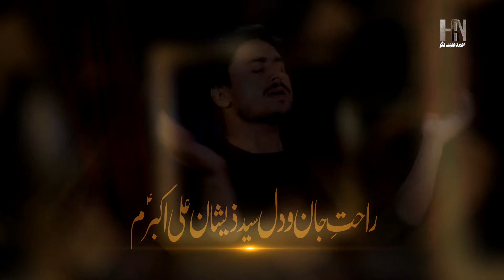FARSI NOHA | HAYE ALI AKBARAM | MAZHAR ABIDI & SHOAIB MISBA |2020_21 | MUHARRAM 1442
BISMILLAH
FARSI 2020_21 AHMED HABIB NAGRI NOHA | HAYE ALI AKBARAM | MAZHAR ABIDI & SHOAIB MISBA
RECITER : AHMED HABIB NAGRI
POET : MAZHAR ABIDI & SHOAIB MISBA
CHORUS : AUN RIZVI & TEAM
AUDIO : AL BAQUEI
VIDEO : TCM
SPECIAL THANKS : SHOAIB MISBA
Hi there! New to Ahmed Habib Nagri If so, here's what you need to know -- I like to spread message of Imam Hussain ibn e Ali a.s  a LOT, so I use this channel to spread positivity towards Islam and fiqqah Jaffaria , to help you for finding  [Nohas, manqabats, naats or any marsia ]
Where else you can find me: